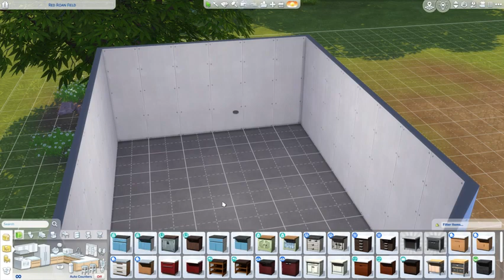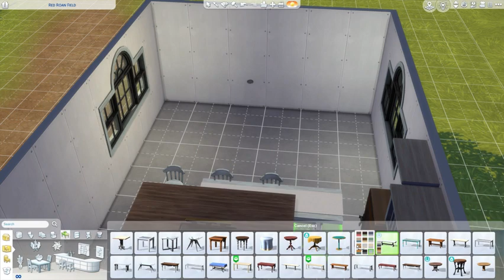The Sims 4: Come and build a RUSTIC RANCH kitchen & dining room |Speed build|No CC| Horse Ranch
I really like the new world and I wanted to build a rustic kitchen and dining room to go with the farm home I am building. This build was heavily inspired by what I have seen on Pinterest and other YouTube channels.

Come and check out the build on the gallery.

Gallery ID: Antyluch